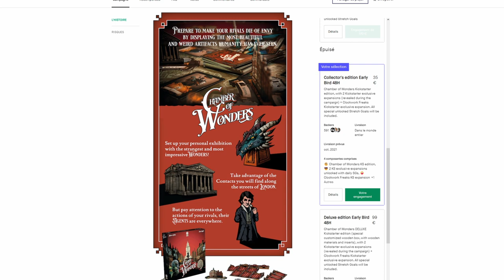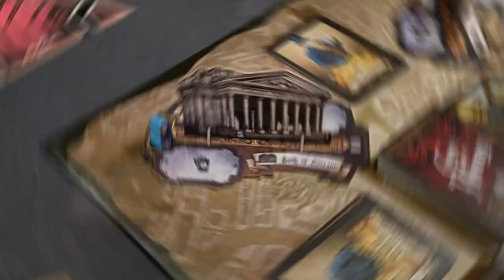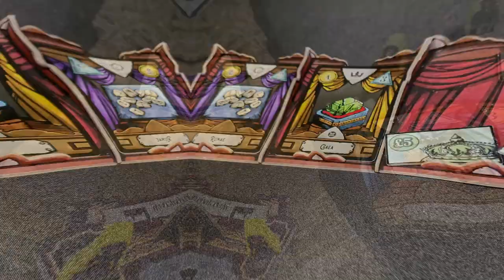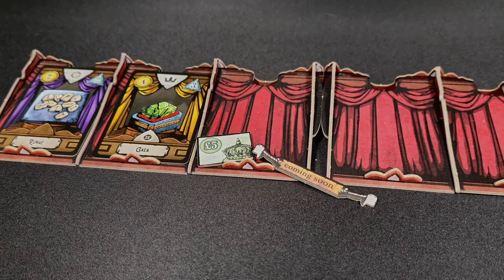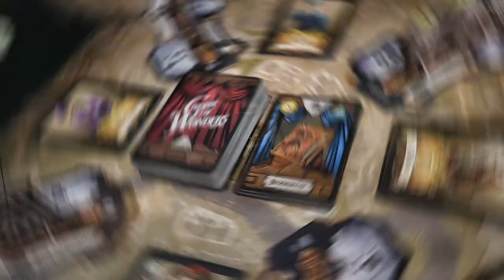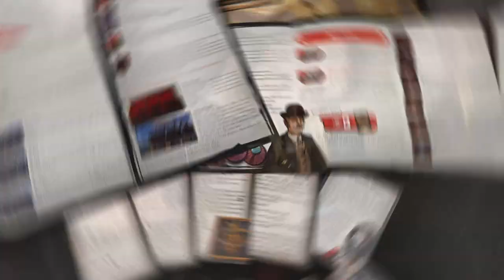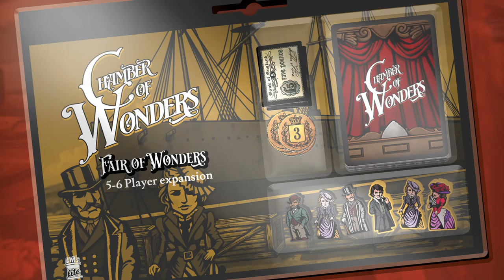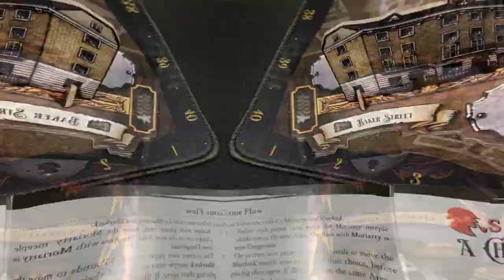RETOUR SUR... CHAMBER OF WONDERS - Devenez le plus infâme des collectionneurs [Review FR]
⚠ J'ai appris après le tournage de cette vidéo que les règles étaient disponibles en français en pdf, argument qui pourrait avoir de l'importance pour les moins anglophones d'entre nous 😊

✔ Premier épisode de notre programme estival, dans lequel on revient sur un pledge reçu l'année dernière.

0:00 Introduction
01:19 L'histoire des cabinets de curiosité
02:49 Concepts et matériel du jeu
04:25 Un tour de jeu
06:22 Les subtilités du gameplay
09:20 Que vaut Chamber of Wonders ?
14:04 Présentation des extensions